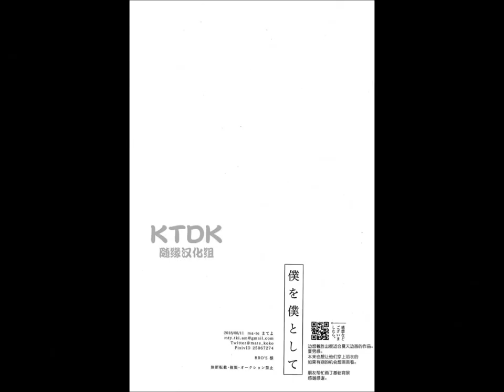[KatsuDeku] Boku wo boku toshite [ENG]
Please support the Artist, if you like it!

PixivID: 25067274